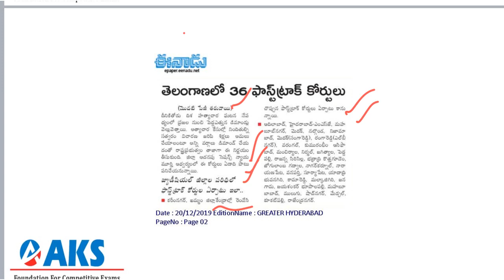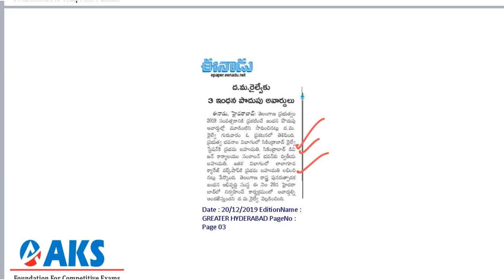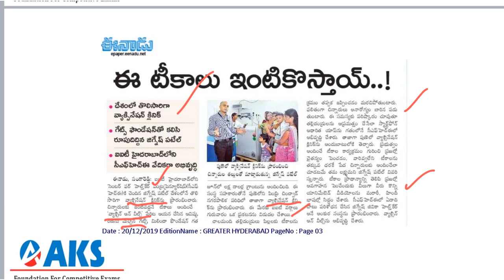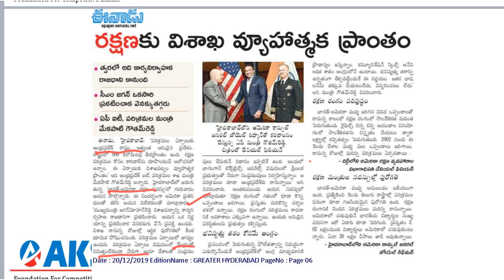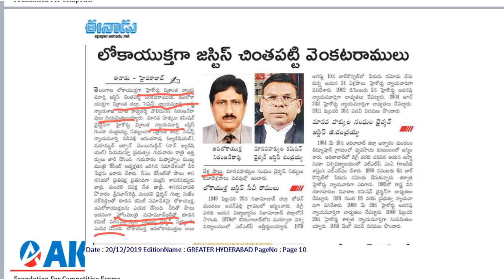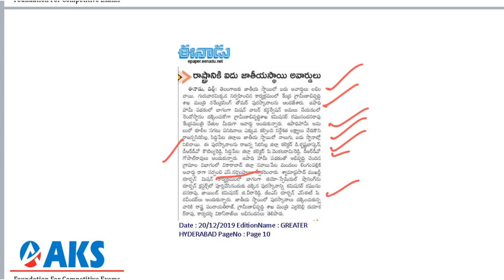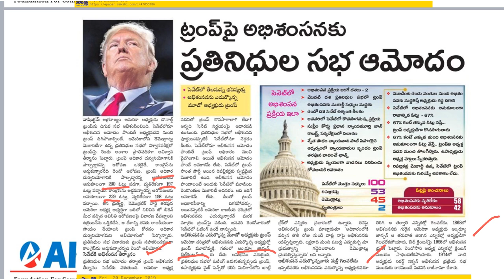Eenadu |Sakshi Daily Current Affairs Analysis (20-12-2019)|AKS